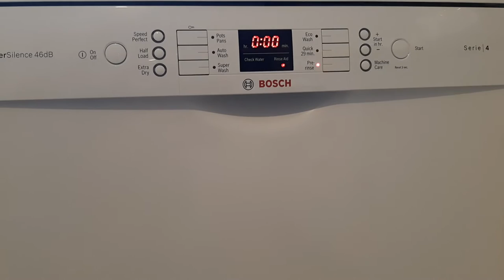24 July 2020